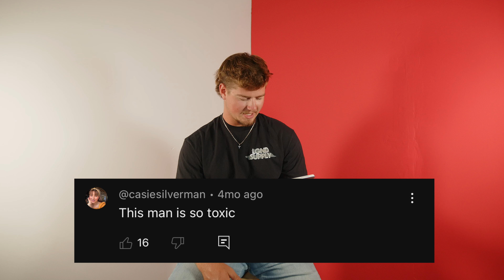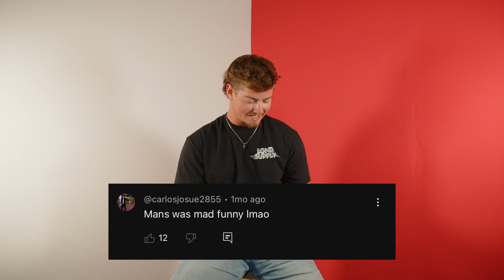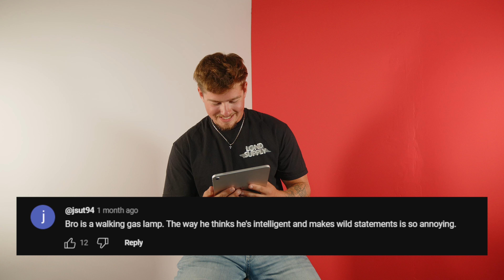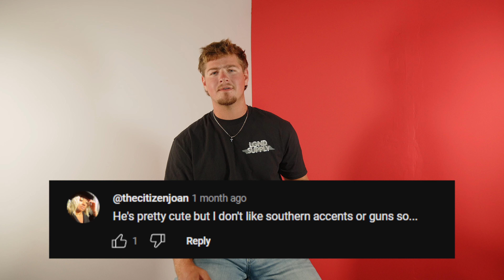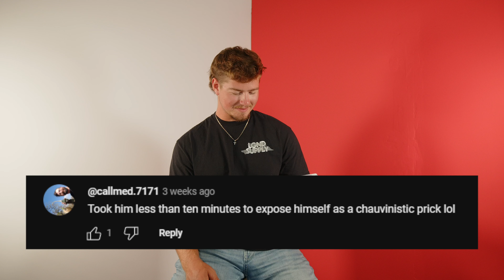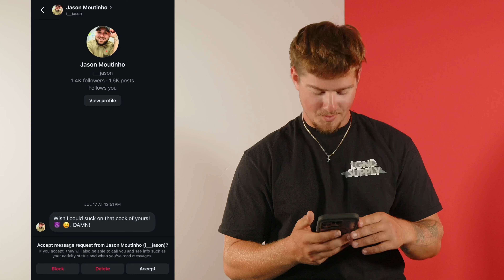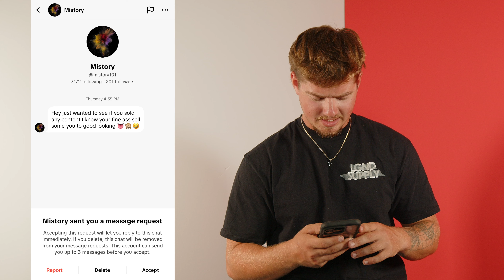What Happened After The Date?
Watch a new episode of The Dating Blind Show Season 1 Every Tuesday at 11 AM EST!